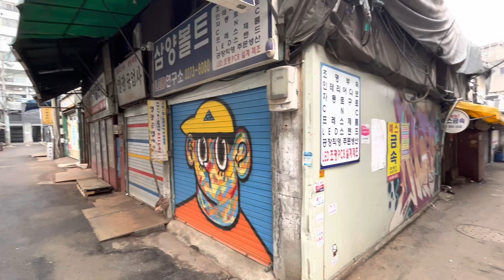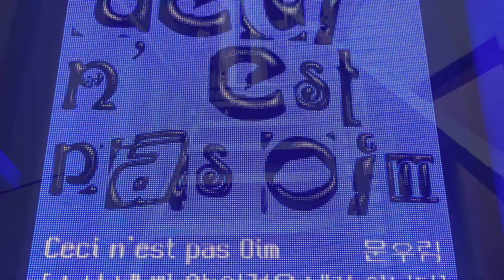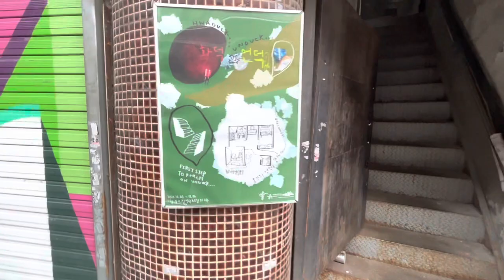[무료영상]철거가 예정된 을지로 - 을지 예술 센터 Eulji Art Center [Copyright Free Video] - 무료영상 - Creative Commons Video